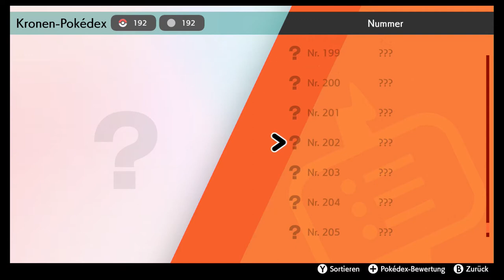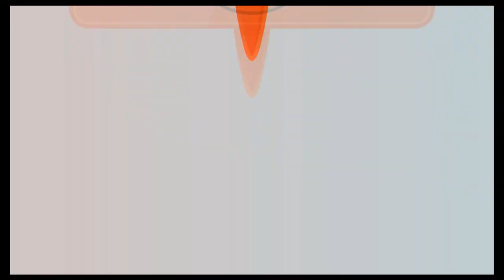#93 Pokèdex Füllen 2 - Pokèmon Schwert DLC 2(Blind, Deutsch, Let's Play, Playthrough)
Und...wir sind...fertig?

Eines Tages trifft er zwei Trainer die eine Menge Potenzial zeigen und entscheidet sich ihnen jeweils ein Pokèmon zu geben damit sie ihre eigene Reise antreten können.